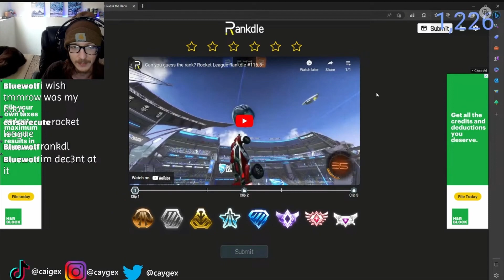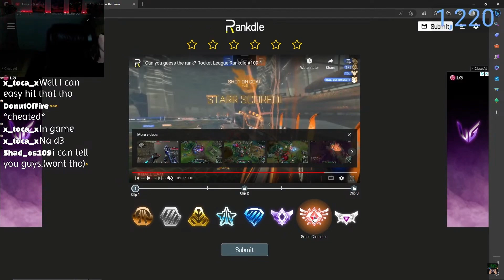Caige Plays “Rankdle” With Viewers!!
!! *USE CODE CAIGE* !!

Hey! I’m Caige :) I post 1-2 times weekly and it’s usually going to be variety gaming ( *Call of Duty/Warzone, Rocket League, Apex Legends, DayZ, etc.* ). ❤️

_Cam settings_ !! (🚗⚽)

FOV- 110
Height- 100
Angle- -3.00
Stiffness- 0.60